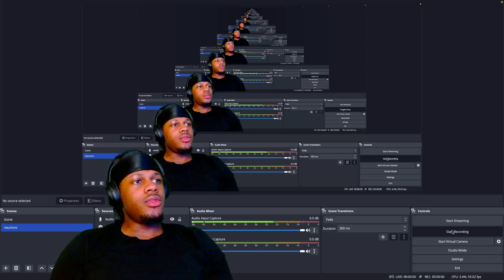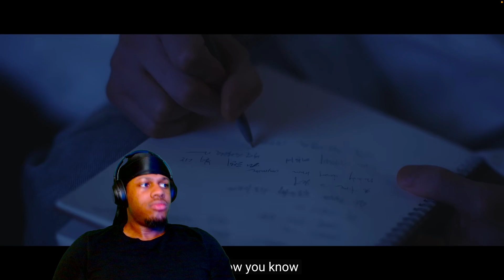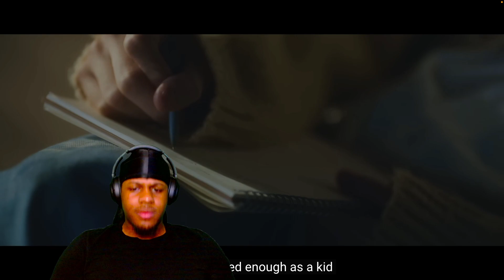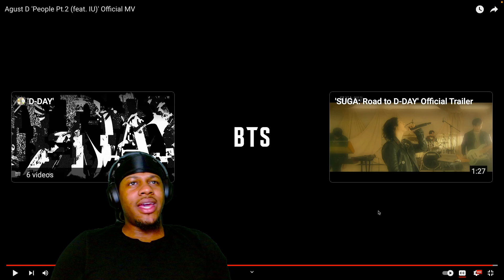Agust D 'People Pt.2 [feat. IU]' (REACTION)